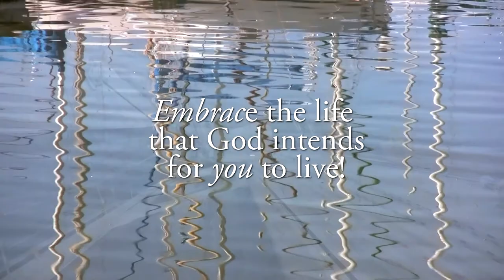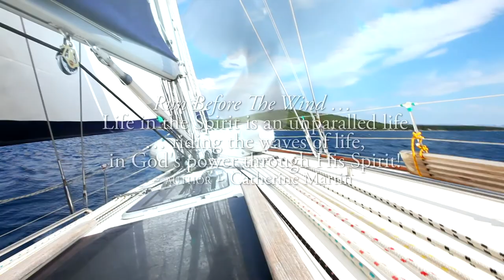Run Before The Wind — Book Trailer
Catch the Wind of the Holy Spirit!

God desires for you to live fully in His magnificent power — the power of the Holy Spirit. As an alert, humble, and teachable sojourner, you will run before the wind, catching the wind of the Holy Spirit in your sails, anticipating all of life in His power. As you spend eight weeks exploring guided devotions inspired from the book of Acts, you will ...

    find out what being filled with the Spirit looks like in everyday life
    learn from first century disciples such as Paul, Peter, and Stephen, who ran before the wind
    discover the excitement of the abundant life made possible by the Holy Spirit

You'll find short, inspirational selections from great devotional writers, Scripture verses to look up and reflect on, thoughtful questions inviting your response, prayer starters, and more. The book of Acts is an enriching source of instruction and encouragement for the mind and heart. Spend eight weeks in the book of Acts and your life will never be the same!